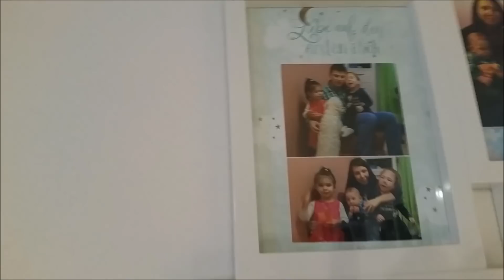Vlog 02.01.2018 - Rateuri în bucătărie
Daniel e născut în data de 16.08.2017

Melissa e născută în data de 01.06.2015

Claudia e născută în data de 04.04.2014

Claudia s-a născut bolnăvioară, iar medicii nu i-au dat șanse să trăiască mai mult de 6 luni. Dacă vreți să vedeți pe scurt povestea Claudiei, vă invit să vizionați următorul filmuleț:

Am editat cu Movie Maker

Adresa la care îmi puteți trimite scrisori:

Raluca Gheorghe
Postfach 03 08
67265 Grünstadt
Germany

16,675